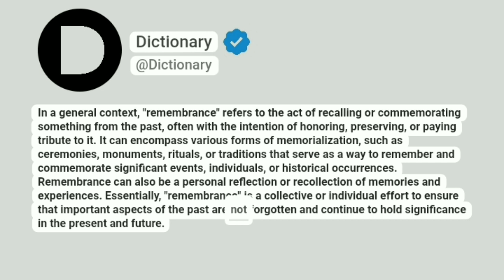Remembrance Meaning In English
In a general context, "remembrance" refers to the act of recalling or commemorating something from the past, often with the intention of honoring, preserving, or paying tribute to it. It can encompass various forms of memorialization, such as ceremonies, monuments, rituals, or traditions that serve as a way to remember and commemorate significant events, individuals, or historical occurrences. Remembrance can also be a personal reflection or recollection of memories and experiences. Essentially, "remembrance" is a collective or individual effort to ensure that important aspects of the past are not forgotten and continue to hold significance in the present and future.